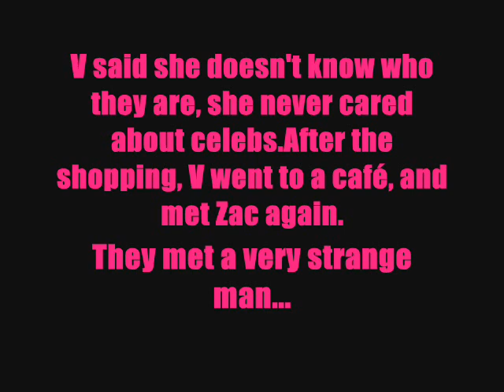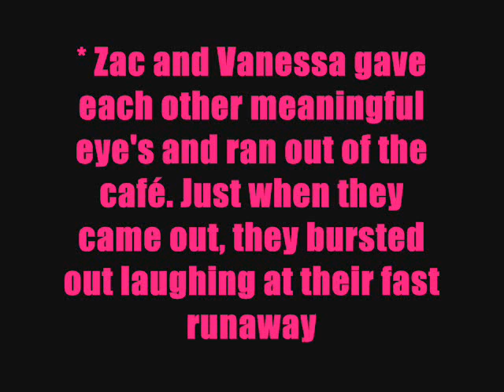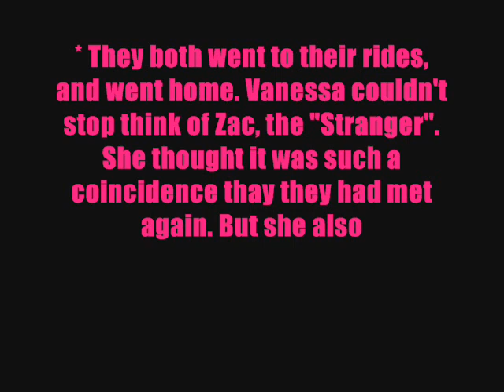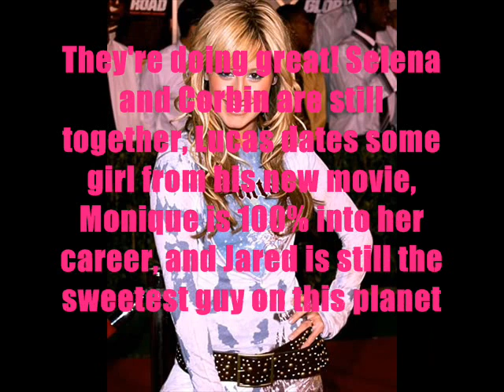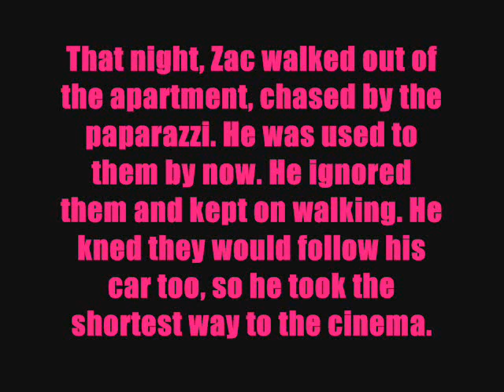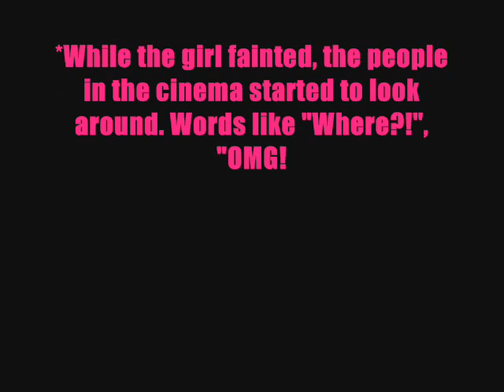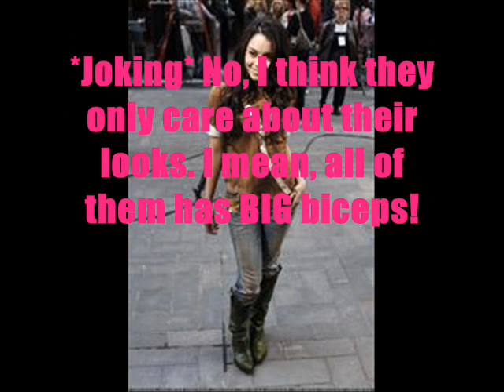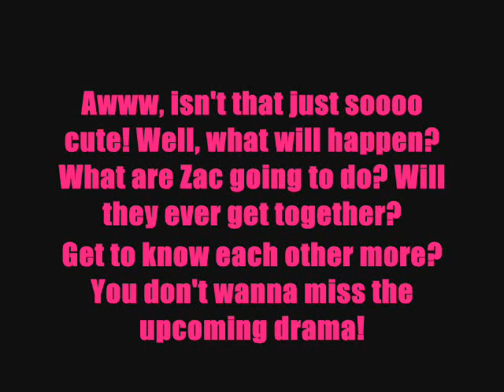Written In The Stars| Ep.3 | What a good liar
Episode 3!
I personally enjoy this episode.
With these series, I take it pretty slow. They won't get together for awhile, and I kinda base it on their real personalities. You can tell that it is Zac in the series, and so on.

Keep haning on, we're getting closer to the drama!

Songs:
Is it love? Amy Diamond
Low - Florida ft. T-pain
Miracle - Cascada
Want ya - Darin Zanyar